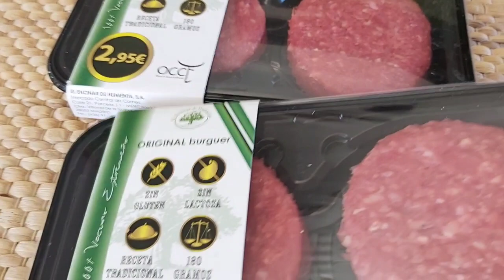Burger Steak with easy mushroom gravy sauce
This  Burger Steak with Mushroom Gravy is one of the simplest pinoy steak recipe that you can try.Patty is super moist and tasty with the sauce paired with hot steamed rice..